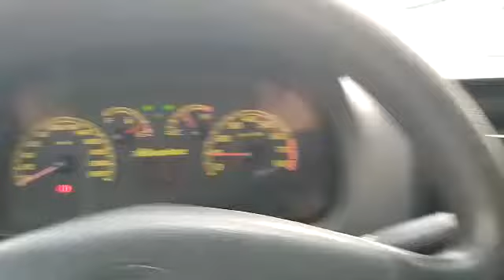Depoimento do cliente sobre palio 1.8 motor GM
Esse cliente instalou o sistema Fg vapor injetado gerando uma excelente economia de combustível.
Mais informações whats 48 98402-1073 Flávio